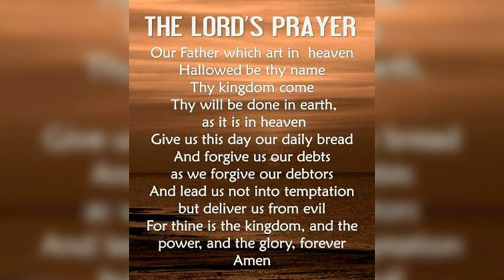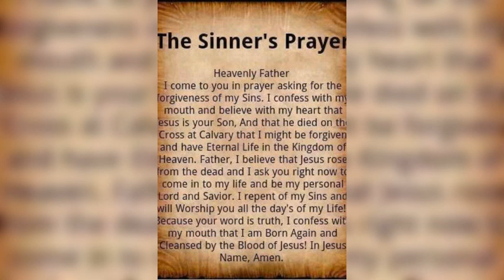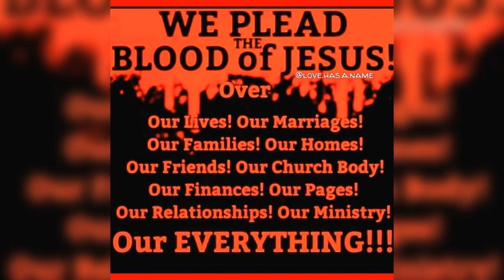Khuda Hai Khuda Hai Khuda Reshma Sharma Lautoka Fiji 🇫🇯